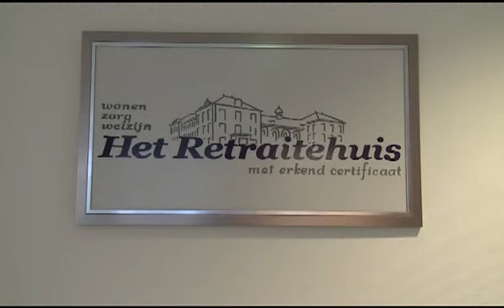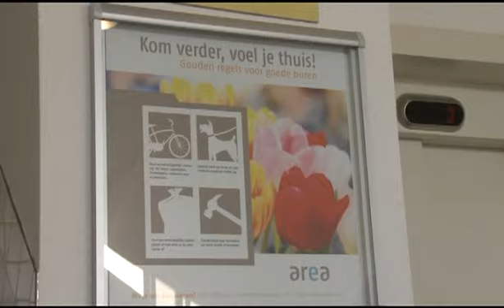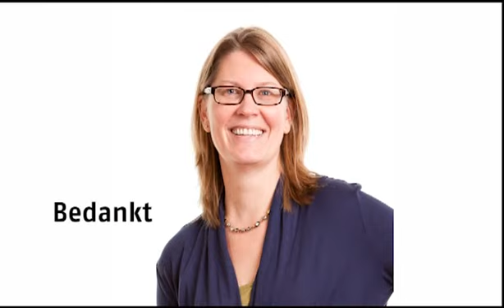Hans Schepers neemt afscheid van Area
De film is gemaakt door Atrivé in opdracht van Area.